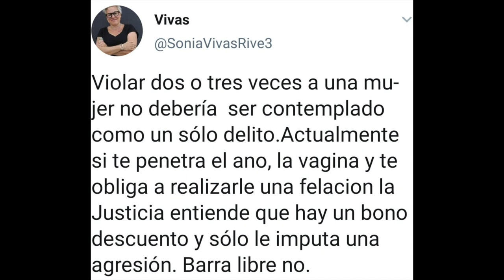200228 Tractorada. Manifestación de Ganaderos. Santander